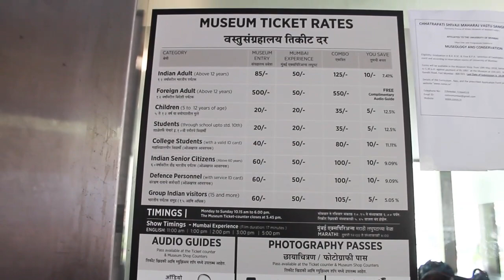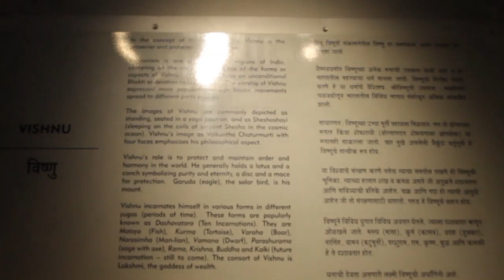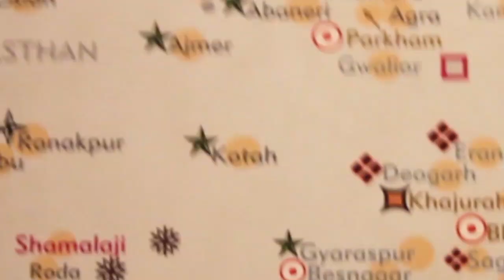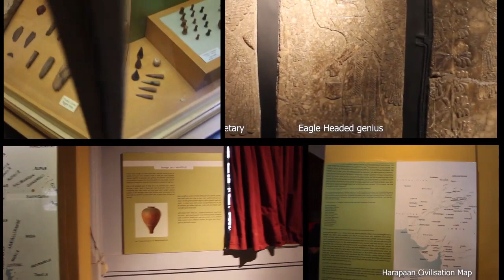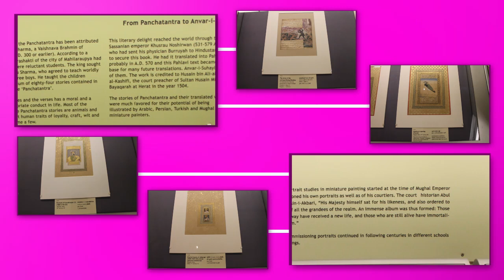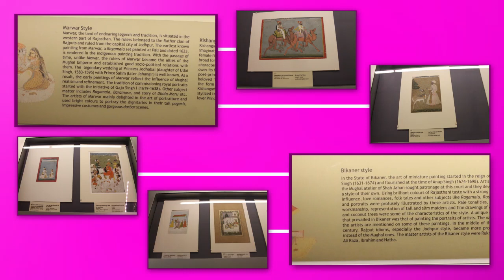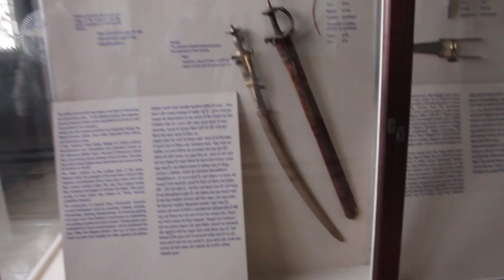Travel Vlog- Chatrapati Shivaji Maharaj Vastu Sangrahalay I Museum I CST Mumbai India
The Chhatrapati Shivaji Maharaj Vastu Sangrahalaya (translation: 'king Shivaji museum'), abbreviated CSMVS and formerly named the Prince of Wales Museum of Western India, is the main museum in Mumbai, Maharashtra. It was founded in the early years of the 20th century by prominent citizens of Mumbai, with the help of the government, to commemorate the visit of Edward VIII, who was Prince of Wales at the time. It is located in the heart of South Mumbai near the Gateway of India. The museum was renamed in the 1990s or early 2000s after Shivaji, the founder of Maratha Empire. This museum is located inside the Victoria Garden, now called Jijamata Udyaan. This Gothic architecture building was revived a few years ago by the Mumbai municipal corporation authorities.

Location‎: ‎Fort, Mumbai, India